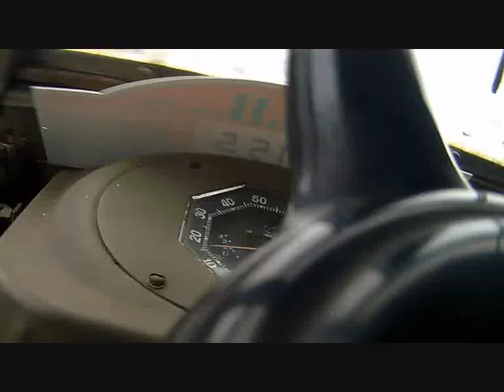fevrier 2018 en Renault 2087 sous la neige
petite ballade en Renault r2087 dans les rues de Villecresnes enneigées mercredi 7 février 2018